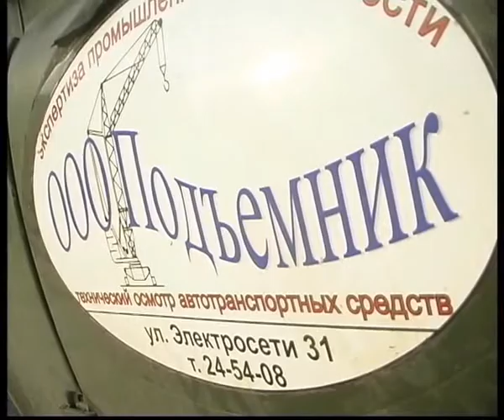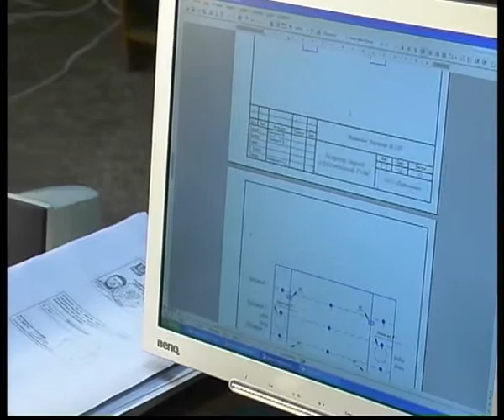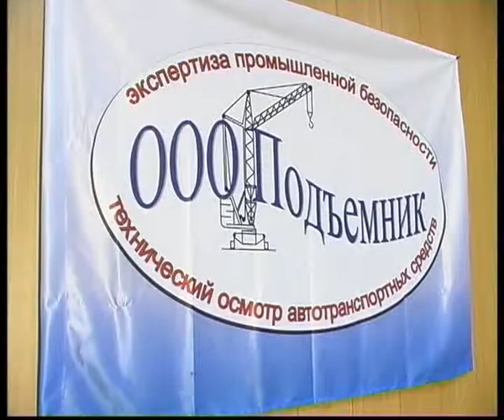Podjmnik diagnostic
Челейкин - диагностика и пром экспертиза фирмы "Подъёмник", Cheleykin - "Podjmnik" diagnostic .